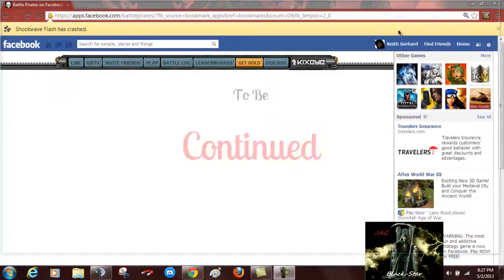Battle Pirates Skoarpio LVL 61 Vs BlackStar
A Black Star Production, hitting a lvl 61 in Sector 452